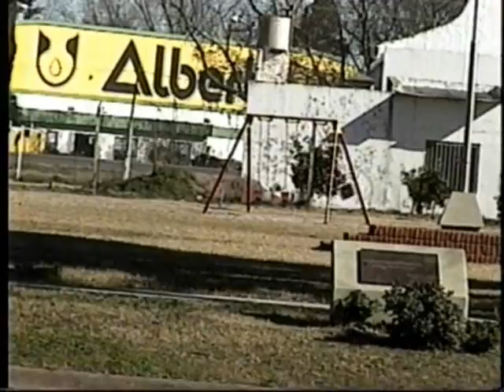La Hamaca Paranormal en Firmat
Una hamaca que se mueve sola en la ciudad de firmat un verdadero fenomeno paranormal.